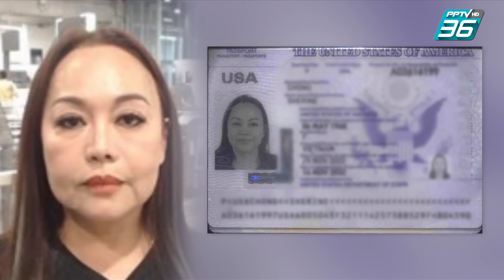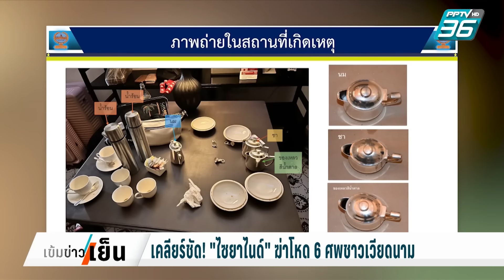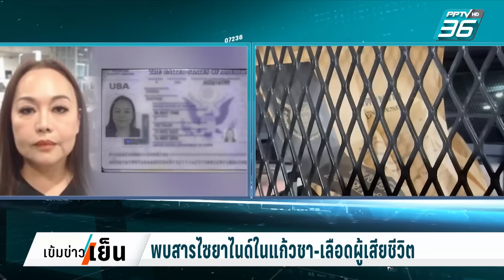เคลียร์ชัด! "ไซยาไนด์" ฆ่าโหด 6 ศพชาวเวียดนาม | เข้มข่าวเย็น | 17 ก.ค. 67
กลายเป็นเหตุฆาตกรรมหมู่ ที่เป็นข่าวทั้งในประเทศไทย และ ต่างประเทศ กรณีการสังหาร 6 ชาวเวียดนามกลางโรงแรมดังกลางกรุง ล่าสุด ตำรวจพบหลักฐานไซยาไนด์ในกระบอกน้ำ แก้วน้ำ 6 แก้วในห้องที่เกิดเหตุ ส่วนชนวนเหตุ ตำรวจเชื่อว่า มาจากเรื่องหนี้ทางธุรกิจจำนวน 10 ล้านบาท
ล่าสุดผู้ช่วยเลขาธิการคณะกรรมการ ป.ป.ช. ระบุว่าเรื่องนี้แม้จะถอนฟ้องก็ไม่มีผลเพราะกระบวนการเดินหน้าไปแล้ว